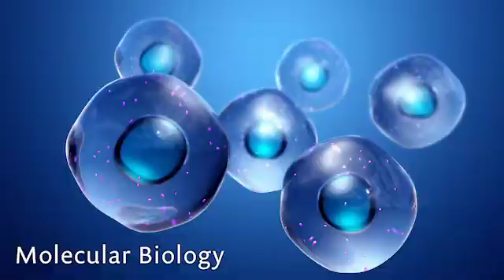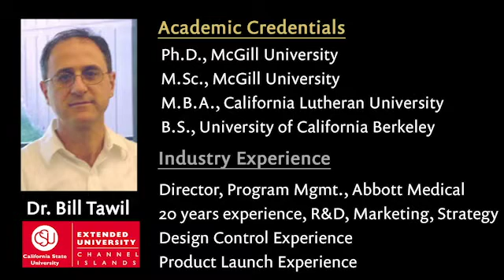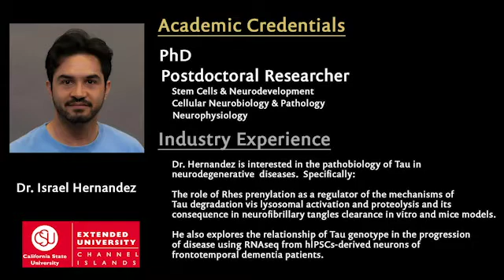Learn About CSUCI’s MS in Biotechnology & Bioinformatics program!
Watch this video and learn about the Masters Degree program in Biotechnology & Bioinformatics available through the Extended University program at California State University, Channel Islands! CSU Channel Islands offers a Masters in Biotechnology program. This is an outstanding program taught by our gifted faculty who have both academic and industry experience in this fast growing career field. Interested students may also choose the dual degree option, which includes an MBA. Set yourself up for long term success and career growth in this exciting field. To get started, attend a virtual campus tour, sign up for an information session led by one of our Admissions Advisors and the department's Program Director, Nitika Parmar or learn more when you visit our website: ext.csuci.edu